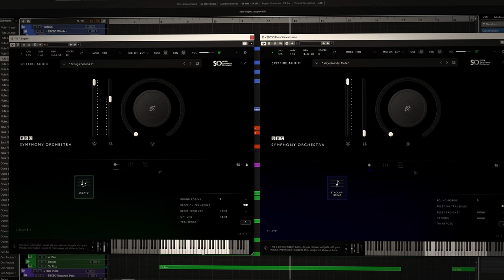A Christmas Dance | 12ScoresOfChristmas | BBCSO Pro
This little piece was created for Spitfire Audio's "12 Scores of Christmas" competition.